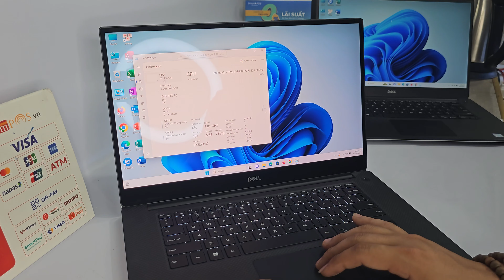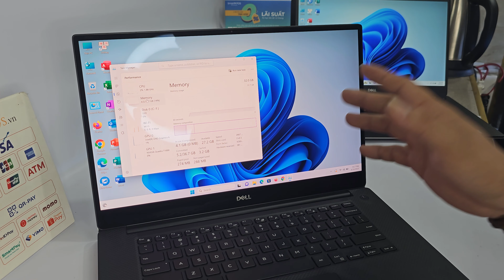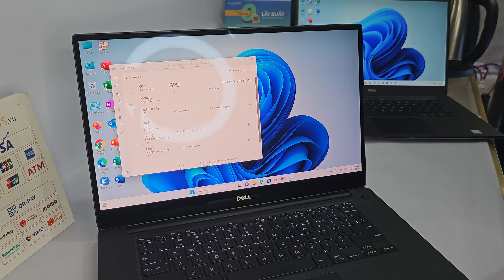Dell Precision 5540 i7 9850H 16/512 Quadro T1000 4K/FullHD | Laptop đồ họa nặng, Code, Render, Media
CHÚC CÁC BẠN, ACE NHIỀU SỨC KHỎE.

Địa chỉ 101 Nguyễn Thái Sơn, Phường 4, Gò Vấp, TP.HCM.

Dell Precision 5540 là dòng máy cao cấp nhất của Dell, với thiết kế bắt mắt, độ chỉnh chu và hoàn thiện cũng như vật liệu để sản xuất ra 1 chiếc Precision rất cao mang đến một chiếc laptop có ngoại hình đẹp không kém sự bền bỉ, hiệu năng quá tốt để sử dụng các phần mềm đồ họa, render, lập trình, code ... Bộ tải nhiệt lớn, khỏe đáp ứng nhu cầu sử dụng lâu dài mượt, ổn định... Ngoài khỏe, thiết kế đẹp, bền bỉ cao thì Precision có màn hình đủ lớn với độ hiển thị màu sắc rất chính xác.